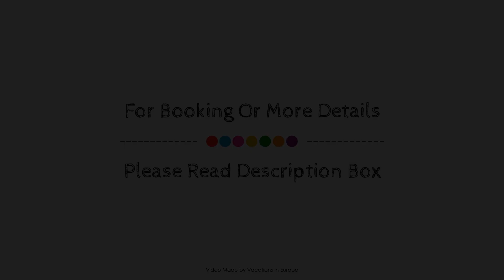Kalamaki Beach Hotel, Kechries, Greece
About Property:
Kalamaki Beach Hotel is a popular choice amongst travelers in Corinth, whether exploring or just passing through. The hotel offers guests a range of services and amenities designed to provide comfort and convenience. Facilities like 24-hour room service, facilities for disabled guests, Wi-Fi in public areas, car park, room service are readily available for you to enjoy. Comfortable guestrooms ensure a good night's sleep with some rooms featuring facilities such as air conditioning, heating, wake-up service, balcony/terrace, telephone. Take a break from a long day and make use of private beach, fitness center, outdoor pool, massage, tennis courts. Convenience and comfort makes Kalamaki Beach Hotel the perfect choice for your stay in Corinth.
Searching For
1. Kalamaki Beach Hotel - Kechries
2. Kalamaki Beach Hotel - Kechries Virtual Tour
3. Kalamaki Beach Hotel - Kechries Rooms
4. Kalamaki Beach Hotel - Kechries Amenities
5. Kalamaki Beach Hotel - Kechries Videos
6. Kalamaki Beach Hotel - Kechries Offers
7. Kalamaki Beach Hotel - Kechries Deals
Audio Credit:
Track Title: Reasons To Hope
Artist: Reed Mathis